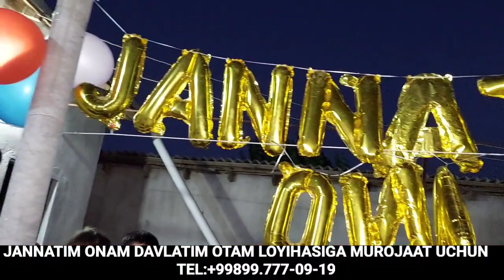ОНАСИ ВА ЖАЖИ ҚИЗАЛОҒНИ ТАБРИКЛАДИ